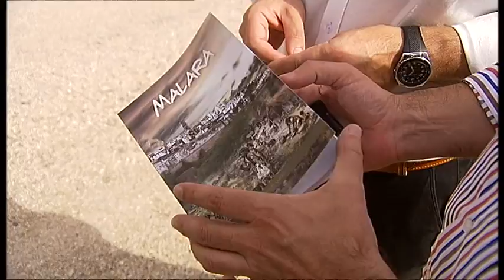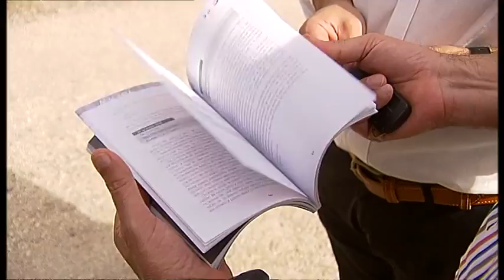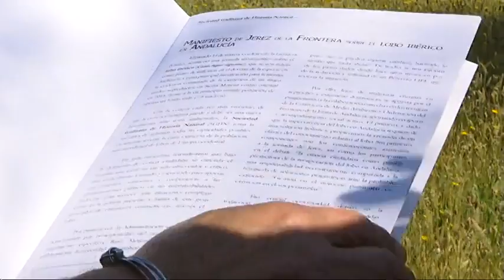Espacio Protegido | Vegetales silvestres, lobo ibérico y Meandro de Montoro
Programa: Espacio Protegido | Emisión: 16/11/16

Emisión en la que nos adentramos en el trabajo de los artesanos que trabajan con especies vegetales silvestres, viajamos al Meandro de Montoro y examinamos la situación del lobo ibérico.